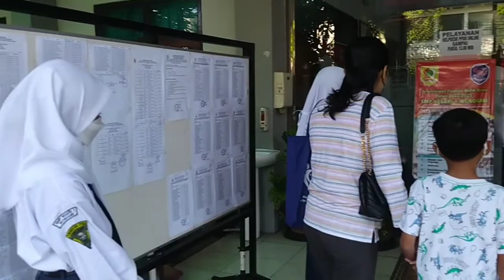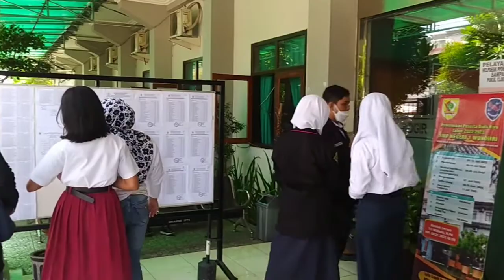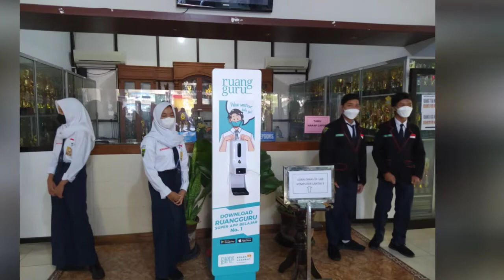Daftar Ulang PPDB SMPN 1 Wonogiri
Daftar ulang PPDB tahun pelajaran 2022/2023